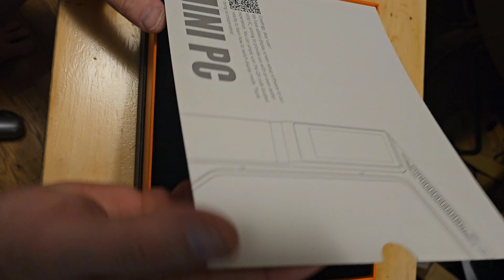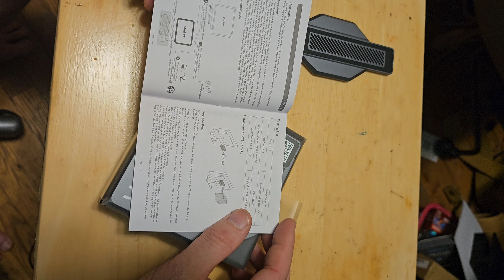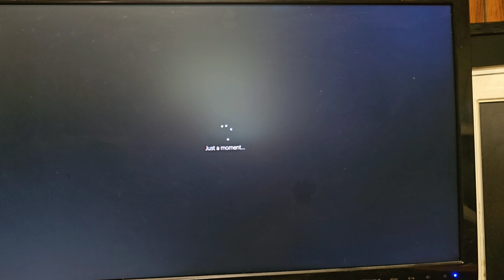Acemagic S1 N97 - Overview & Teardown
I picked up a Acemagic S1 that comes with a N97 CPU. I picked it up so I have some more computers to compare with each other.